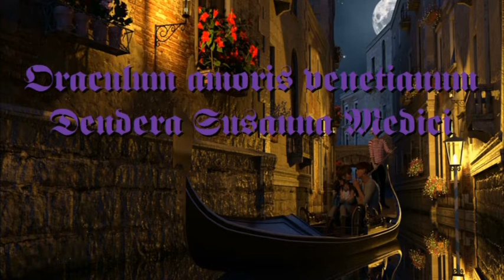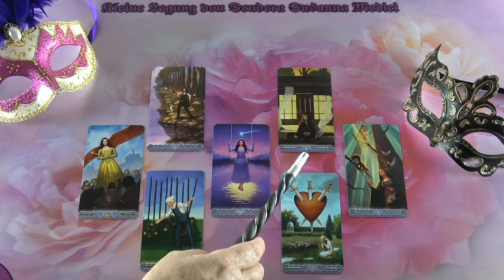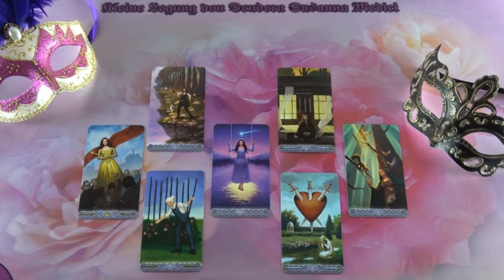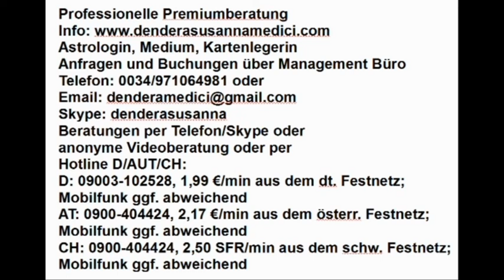Dualseelen Soforthilfe (Monoa)